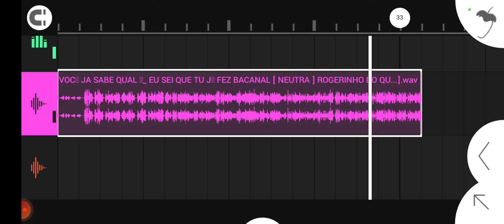EU SEI QUE TU JA FEZ BACANAL ACEPELLA